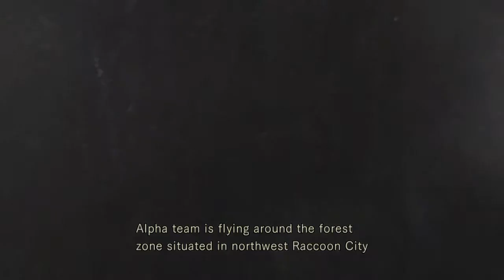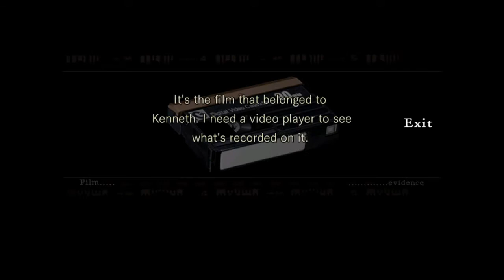Resident Evil Origins Collection Gameplay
Getting used to the controls

RESIDENT EVIL HD REMASTER 0 & 1 2 IN 1 PACK